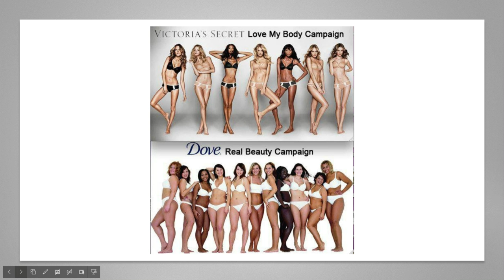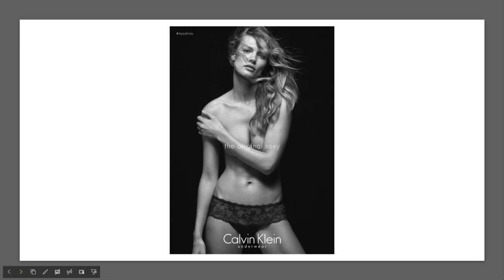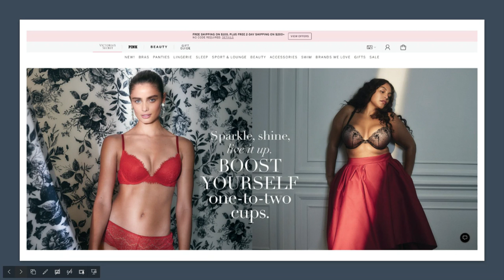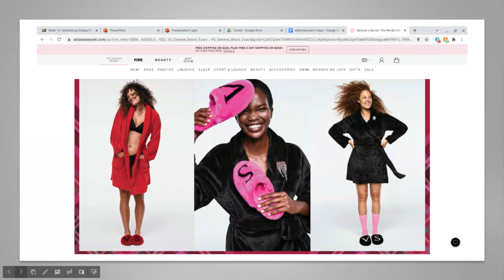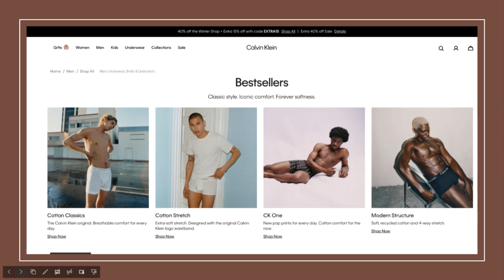Kirsten Advertisement Critique